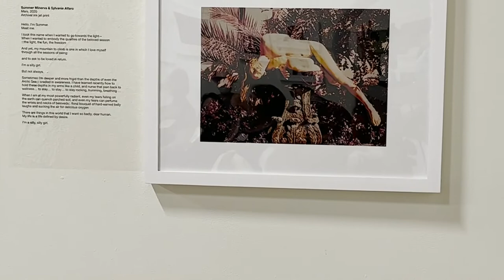Community Discussion- LGBTQ+ Artists talk about Art & Queer Identity- AVL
Topic: A conversation about art & identity by "This Skin Im In" Exhibition & Southern Equality Studios

Location: Revolve Gallery- Asheville, NC

Speakers:
Lori Horvitz, PhD professor, English UNCA
Jenna Jaffe, contributing artist
Beulah Land, TSII brand person/model, activist, student
Erik Mace, contributing artist
Summer Minerva, contributing artist

Gianina Callejas, model for TSII, Queer Mobilization Fund grant panel, Center For Participtory Change staff member
Liz Williams, director Southern Equality Studios
Starr Sariego, curator and moderator

The exhibition travels next and opens on October 13, 2022 through November 23, 2022 at the ETSU Tipton Gallery in Downtown Johnson City, TN and Southwestern Virginia Community College opening October 6, 2022.
A special thanks to Tema Stauffer, co-curator, THIS SKIN I’M IN and Karlota Contreras-Koterby, ETSU gallery director and curator for the Slocumb Galleries. Thanks Lex Turnbull, Revolve Gallery manager and zine contributor.
Thanks to Katt Naz, contributing artist for filming this talk.

Please download the free App from the App Store called "This Skin Im In" for the full exhibition and art film.

Article about the exhibition: This Skin I’m In at Revolve Gallery